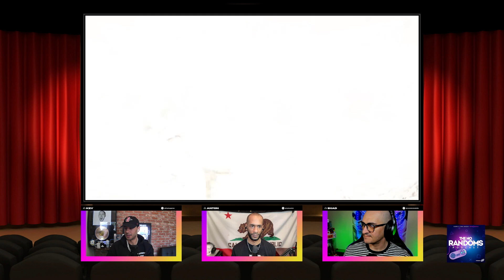Diablo IV Looks Great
AV Club - With the dust now settled on the first weekend of the Diablo 4 beta, the word on the street is that it is a return to form for Blizzard and the series, with the game delivering previously unseen layers of gameplay and mechanics that have gone down really well.

Rather than centering on technological updates the games seems to be delivering best in terms of overall design, gameplay, and storytelling.

It delivers a tone and atmosphere that is disturbingly religious and literally baked into the game. It’s story subverts expectations and manages to be genuinely creepy, and the player development doesn’t just add more power to your character’s skillset but rather impacts how players approach the game and find a best fit for their style allowing for experimentation while Diablo III’s skills could often boil down to picking a slightly different visual for what your basic attack looked like.